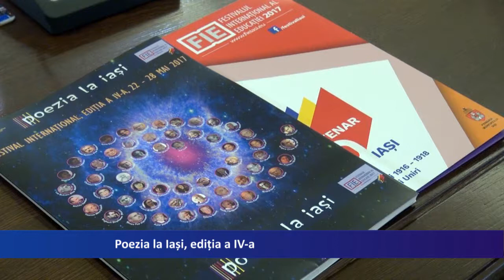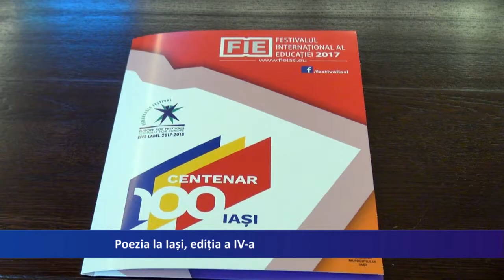Poezia la Iasi, editia a IV-a